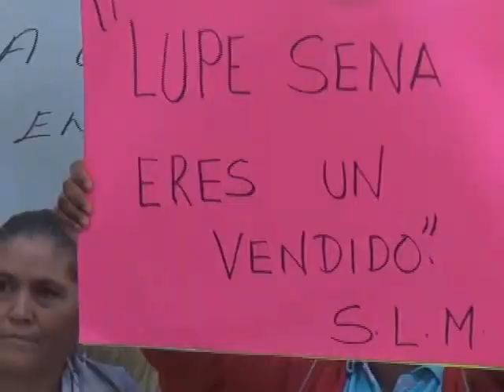LA CHUSCA 238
¡Disfrútenla!